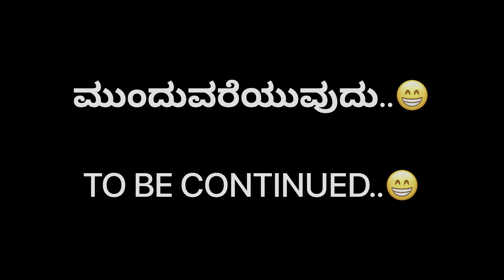ಪ್ರಪಂಚದ ಅತಿ ಎತ್ತರದ ಶಿವನ ದೇವಾಲಯ ತುಂಗಾನಾಥ್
ಎಲ್ಲರಿಗೂ ನಮಸ್ಕಾರ...❤️🙏
ನಮ್ಮನ್ನು Instagram ಮತ್ತು Facebook ಖಾತೆಯಲ್ಲಿ ಫಾಲೋ ಮಾಡಿ

Hi everyone ... ❤️🙏

ನಿಮ್ಮ ಪ್ರೀತಿ ಸದಾ ನಮ್ಮ ಮೇಲೆ ಹೀಗೆ ಇರಲಿ
ಧನ್ಯವಾದಗಳು. 😍🙏❤️